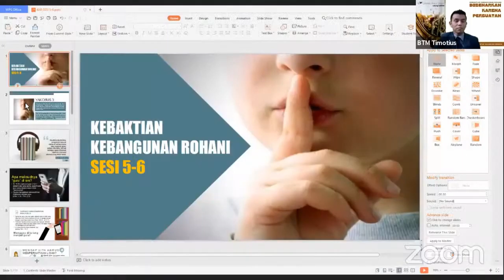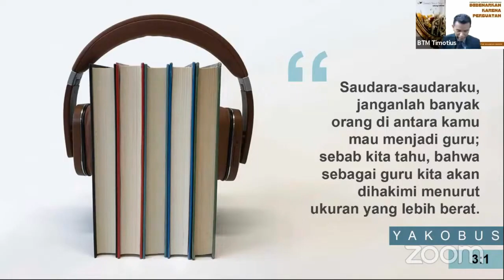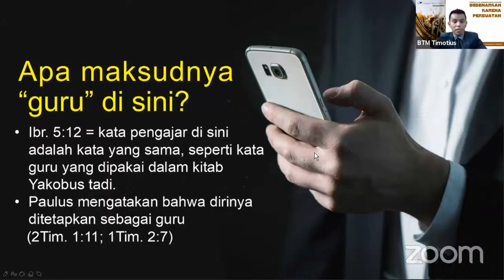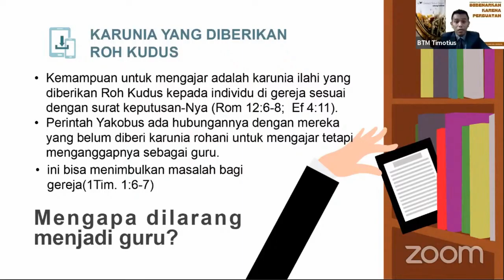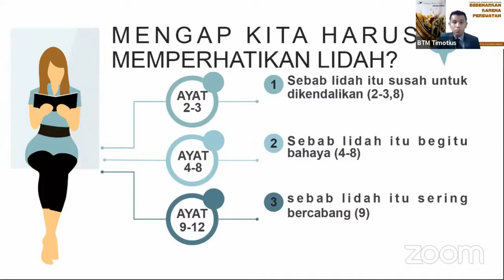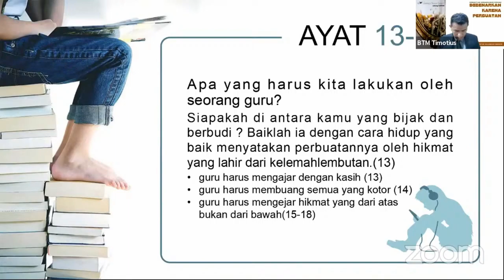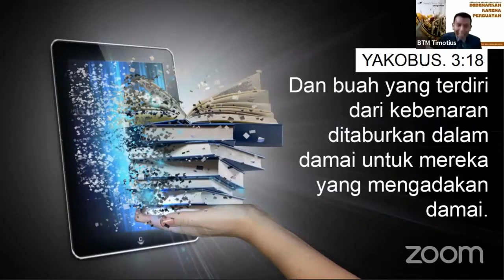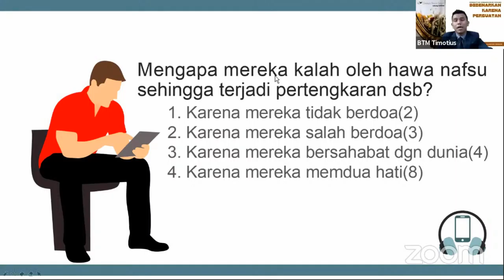Kitab Yakobus, Sesi 5 & 6, "Dibenarkan Karena Perbuatan" (Oleh: Pdt. Timotius)